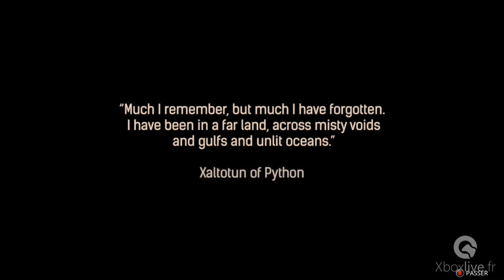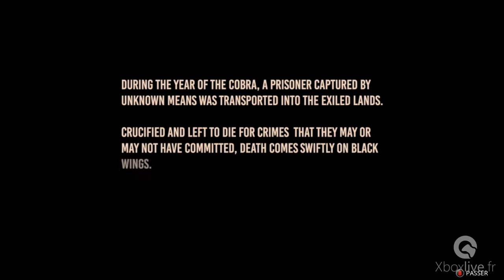Conan Exiles - Gameplay - Xbox One